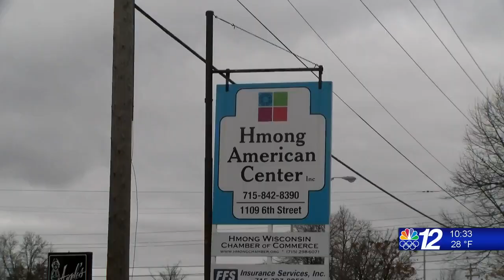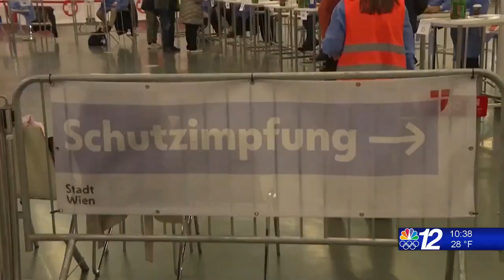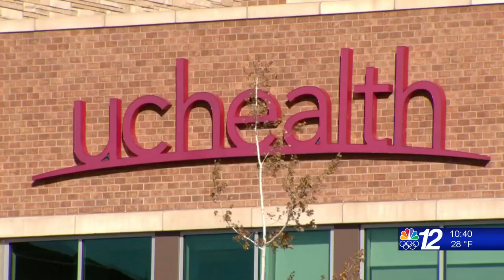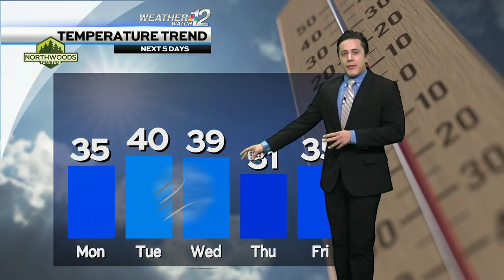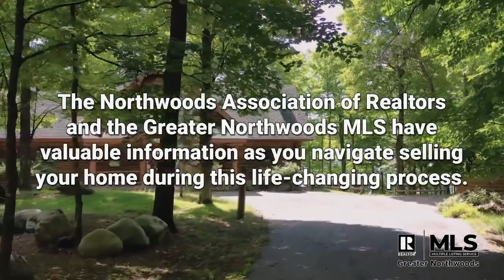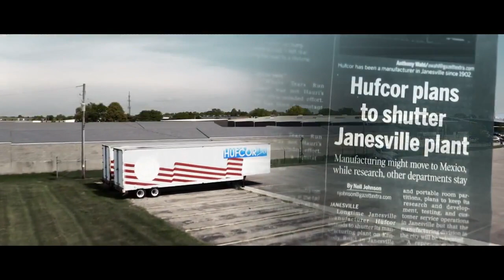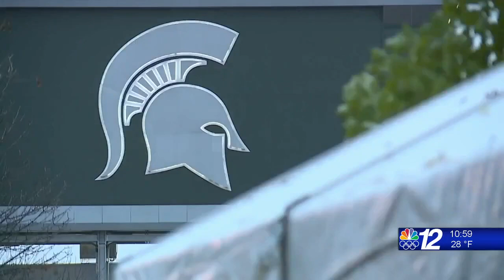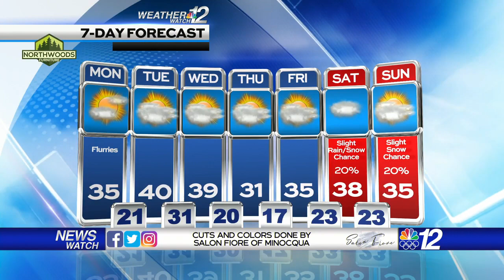Newswatch12 Weekends Sunday 10pm Newscast 11-14-21